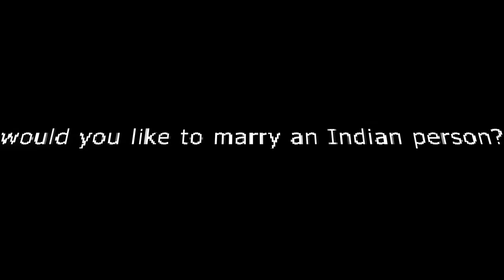what Iranian think about India?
in this video we interview young Iranians and ask them what they think about India and Indian movies and we also ask a very interesting question would you like to marry an Indian person?

Let us see Iran together without any censorship.
Hi guys, Jidi is here and welcome to my you tube channel.
Jidi? actually Jidi is my nickname.
First of all, sorry if I make mistakes in speaking cause I can not speak English very well, sorry about that.
I am Iranian and I speak Parsi, actually Farsi is not correct, we should say Persian or Parsi.
I am the video editor.
I love my job but I love my country more than that.
One of my dreams is to have a camper car, a camper that I design myself and travel with.
I like to travel to places of interest in my country, I love to talk about my countries culture, history, food and events and make videos for you.
Please support me, love you guys.